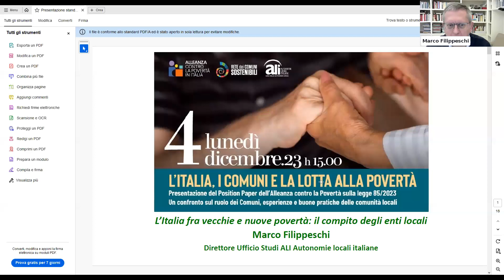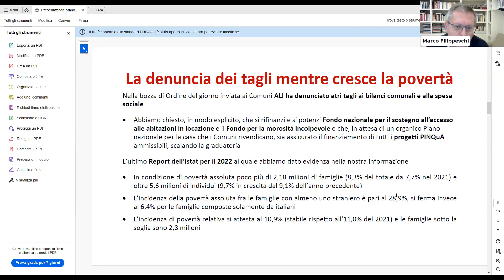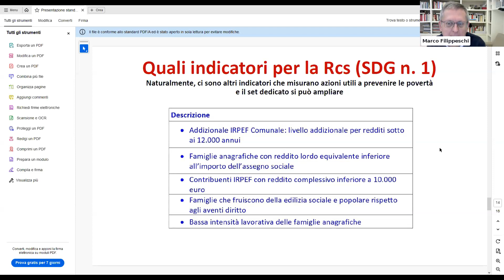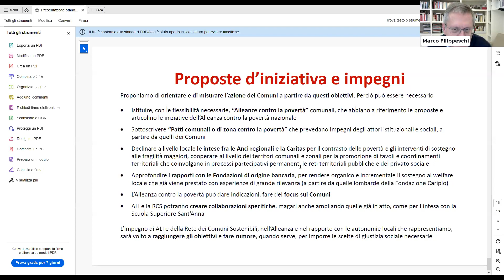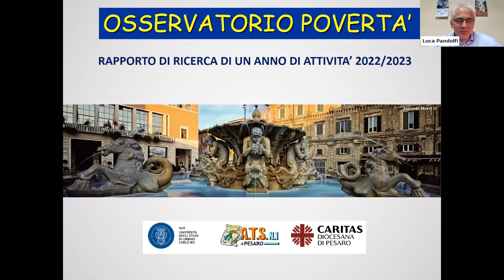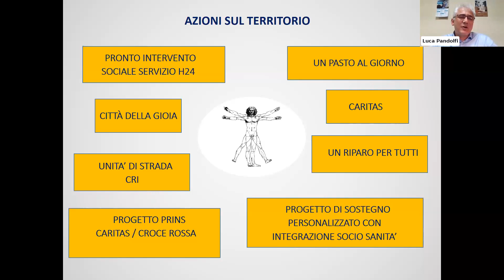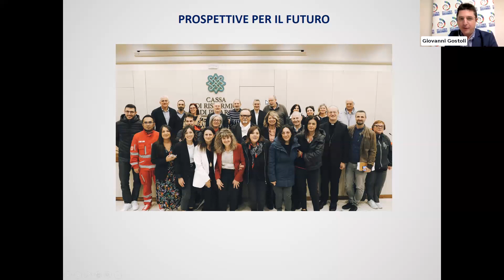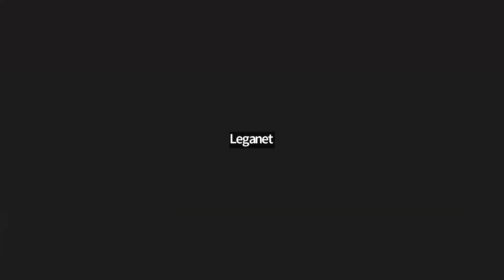L'Italia, i Comuni e la lotta alla povertà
Il webinar si è svolto lunedì 4 dicembre ed è promosso dalla Rete dei Comuni Sostenibili, Alleanza contro la Povertà e ALI Autonomie Locali Italiane. Presentazione del Position Paper dell’Alleanza contro la Povertà sulla legge 85/2023. Un confronto sul ruolo dei Comuni, esperienze e buone pratiche delle comunità locali.